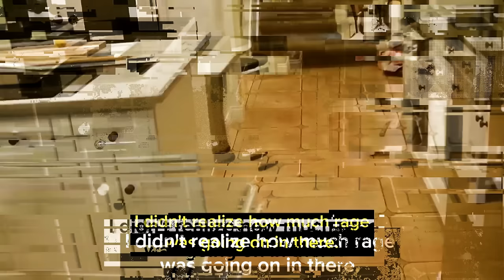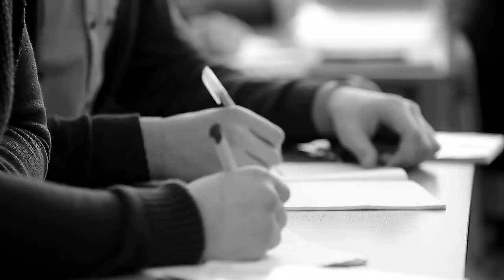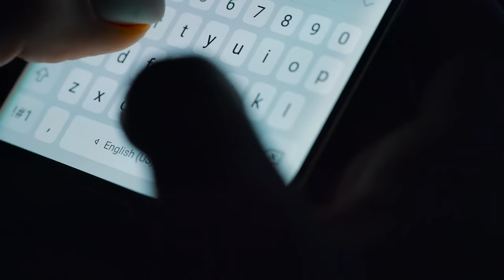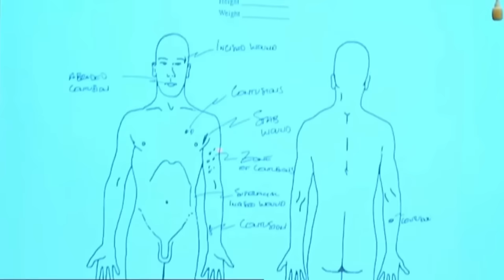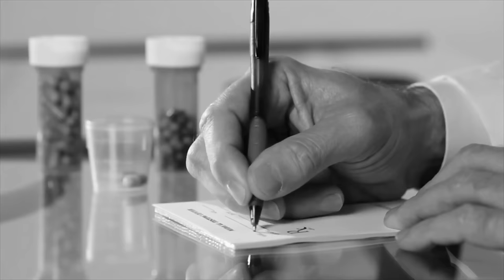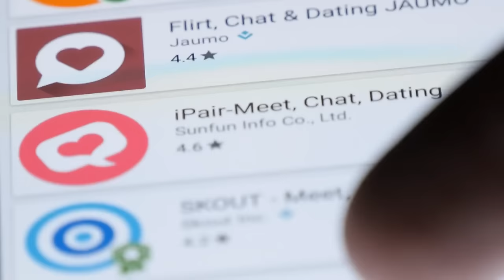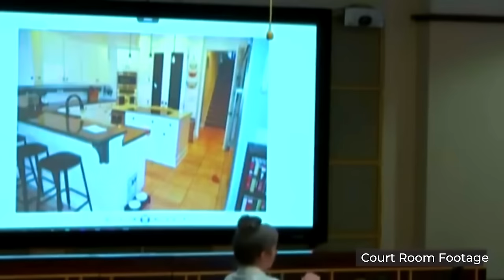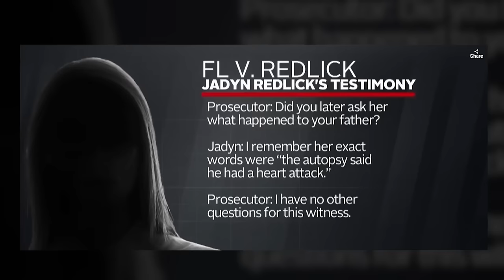When Wife Gets Accused Of Stabbing Husband